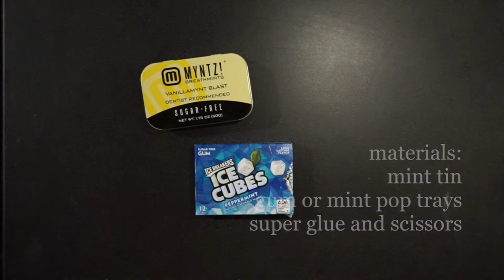3 cheap and easy diy watercolor palettes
three different palettes to suit every artists' need. easy-peasy lemon squeezy!
each palette cost a little over a dollar!